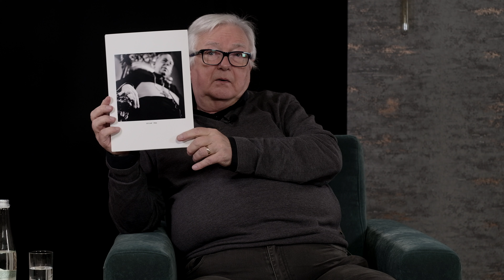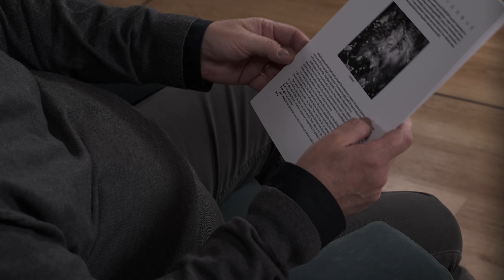RWF2020_ONLINE Zbigniew Furman - MĘSKIE ROZMOWY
Spotkania bywają czasem krótkie. Wpadł i wypadł, jak mawiali. Nie ma wtedy tej aury, momentu. Jest sprawczość i granie na efekt. Umówiona sesja, musi być portret. Nie ma się czego złapać, a trzeba się sprężać. Portretowany ma napięty grafik. Dla niego to może jest chwila skupienia i pozbierania myśli, na inne spotkanie, gdzie indziej. Zrobią zdjęcia, pójdę dalej. A tu jest spotkanie. Trzeba popatrzeć w oczy.
Spotkania bywają też rutyną, że nie umiecie policzyć ileż to razy. Można próbować rachować lata znajomości, jeśli taka liczba cokolwiek wyrazi. Takie spotkania, że wiesz, w którym kubku dostaniesz kawę. Wiesz, że porozmawiacie o ‘tym i owym’, wspomni się ‘tamto’, a może pomilczy przy jakiejś czynności. Dograne od dawna spotkania, rytualne trochę, przez lata niezauważalnie dotarły się. I wiesz dokładnie jak się światło układa, i znasz dobrze wszystkie niuanse twarzy. Takie spotkania, coraz rzadsze, gdzie się patrzy w oczy inaczej.

Oczy, no właśnie. Wyrażają najwięcej, tylko trzeba trochę wprawy, żeby się nauczyć je czytać. Nie tylko fotograficznie, jak to się naświetli najlepiej, w jakiej kompozycji najpewniej, który układ najsprawniej. To taka sprawność ogólnoludzka, humanistyczna, bez dyplomu i naszywki na ramieniu mundurka. To taka chwila na spotkanie, żeby rzucić okiem i wiedzieć. Zjednać sobie oczy naprzeciwko, dać im mówić.

„Męskie rozmowy” to seria portretów, które Zbigniew Furman tworzył przez lata. Do pewnego czasu na negatywie, później cyfrowe. No i w czarnobieli. Nie tyle istotna jest tu konsekwencja, co bardziej skupienie, które dzięki temu otrzymał. Na każdego portretowanego jedna rolka, nie więcej. Maksymalnie 12 klatek albo bardzo mało plików cyfrowych. Prawie zawsze są oczy, albo chociaż jedno. Albo gest, albo przedmiot. Coś charakterystycznego. Coś między fotografem a portretowanym. Bo najważniejsze, to te spotkania. Krótkie, czy długie, ze starym znajomym albo znanym ogólnie. Każde zupełnie inne.

Męskie rozmowy” zostały uzupełnione serią autoportretów fotografowanych telefonem, niejako żartobliwych, lżejszych w formie rozmów autora ze sobą.

Joanna Kinowska

Zbigniew Furman - Urodził się dokładnie w połowie zeszłego wieku w Krakowie. Pracę fotoreportera zaczynał w „Życiu Warszawy” na początku lat siedemdziesiątych XX w. W latach 1979-81 pracował w tygodniku „Razem”. W stanie wojennym prowadził zakład fotograficzny, a następnie studio fotografii reklamowej. Współpracował od pierwszego numeru z „Życiem” (z kropką), z którego przeszedł do tygodnika „Wprost”, gdzie przez 11 lat kierował działem fotografii. Od roku 2008 pracował przez 7 lat w Muzeum Powstania Warszawskiego.

Jego pasją jest fotografia socjologiczna oraz portretowa – głównie atelierowa. Laureat wielu konkursów fotograficznych, autor 17 wystaw indywidualnych i współautor wielu wystaw zbiorowych. Juror w najbardziej znaczących konkursach fotograficznych. Od wielu lat członek Związku Polskich Artystów Fotografików. Członek stowarzyszenia ZAiKS.

Powiększenia wykonało laboratorium Fotoforma

Patrz!Szeroko - Rzeszowski Weekend Fotografii 2020
Edycja ONLINE